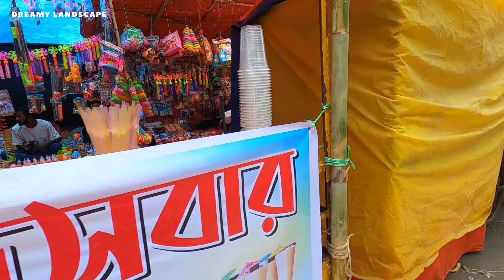Jabbarer Boli Khela & Boishakhi Mela 24 Chittagong Bangladesh, Festivel, Walking Tour, Travel, HDR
Step into the festive spirit of Bangladesh with our HDR walking tour of the Boishakhi Mela and Jabbarer Boli Khela in Chittagong. 🎊🤼‍♂️🇧🇩

Title: Festive Fervor: Boishakhi Mela & Boli Khela | Chittagong HDR Tour

Description: Join us on a vibrant journey through the heart of Chittagong’s festivities with our HDR walking tour of the Boishakhi Mela and the historic Jabbarer Boli Khela. Experience the cultural richness and spirited ambience of these traditional events that have been the soul of the city for over a century.

🔊 ASMR Ambience: Immerse yourself in the lively sounds of the fair, from the energetic cheers at the wrestling matches to the melodic tunes of traditional music, all captured in detailed ASMR quality for a truly immersive experience.

👁️ HDR Visuals: Our high-definition video vividly captures the colorful scenes of the mela, the intense action of the Boli Khela, and the joyous expressions of the community coming together to celebrate their heritage.

🌐 Travel Experience: Whether you’re a local enthusiast or a global traveler, this walking tour is a unique opportunity to witness the enduring traditions of Chittagong’s Boishakhi Mela and Jabbarer Boli Khela.

Your engagement helps us to continue bringing these cultural experiences to you.

Dive into the festive joy of the Boishakhi Mela and the thrilling competition of Jabbarer Boli Khela with us. Let’s celebrate the spirit of Chittagong together!

Feel free to adjust this description to fit the actual content of your video. Wishing you success with your YouTube channel! 🎥🌼